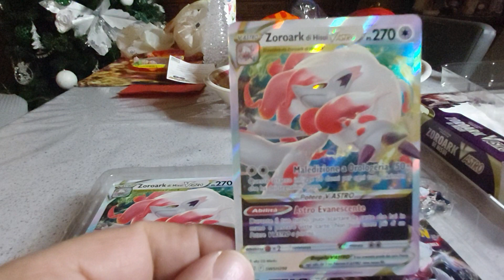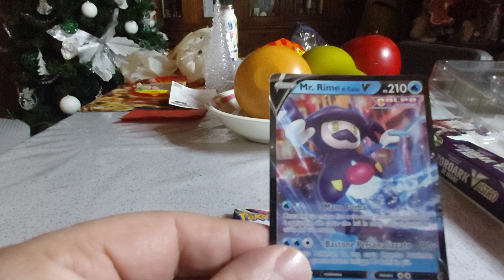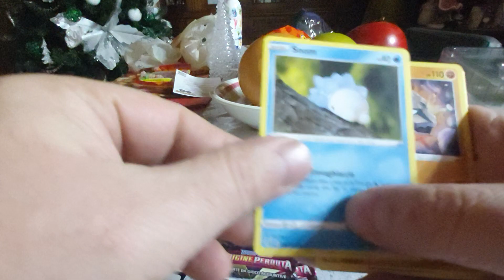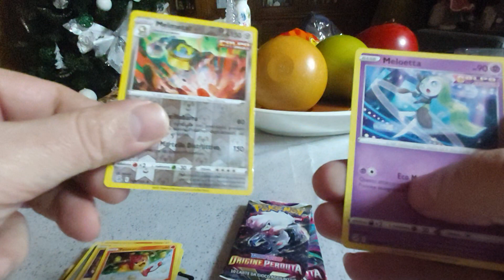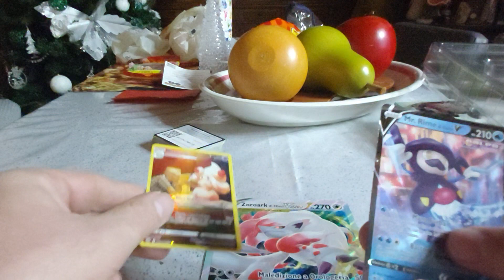POKEMON COLLEZIONE ZOROARK Vastro opening-ouverture-abriendo